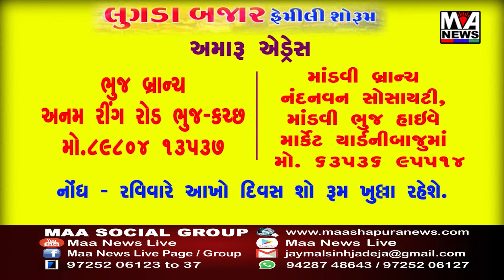ગોધરા દેશભક્તિના રંગમાં રંગાયો શહેરમાં ભવ્ય તિરંગા યાત્રાનું આયોજન કરવામાં આવ્યું